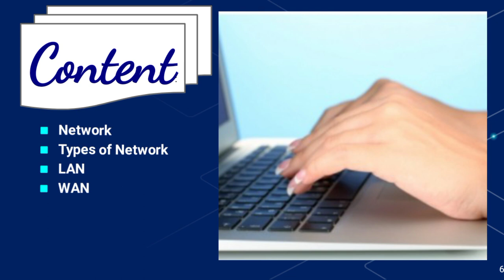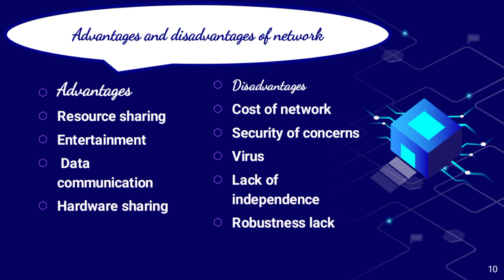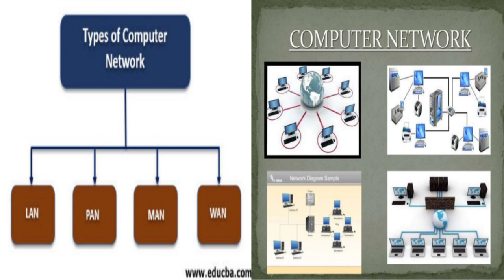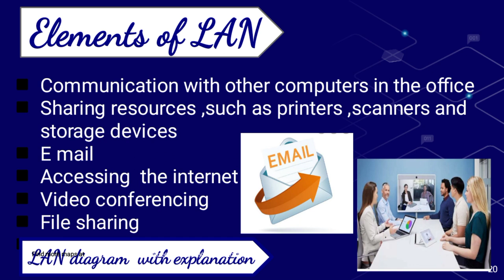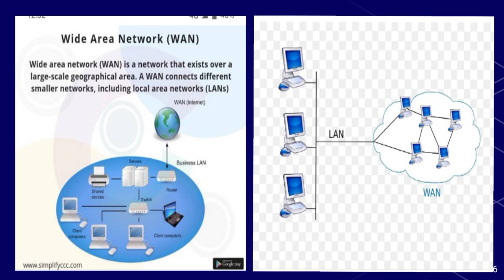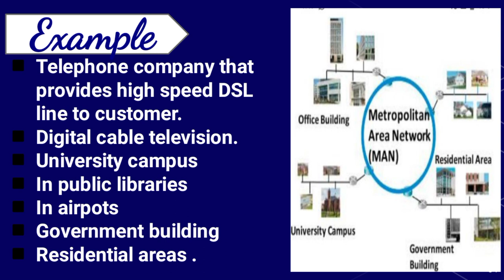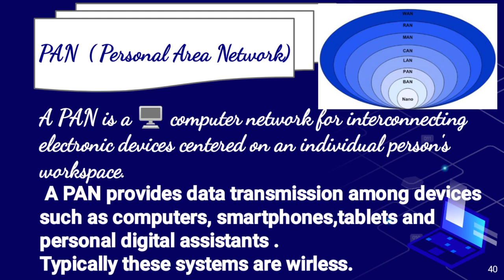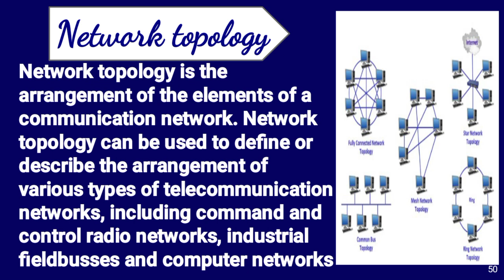What is a network and types of network?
I hope this video is very hopefully for you ...Kindly watch it. I will to explain every point related to my topic. Thanks